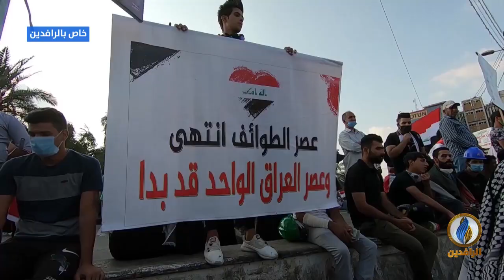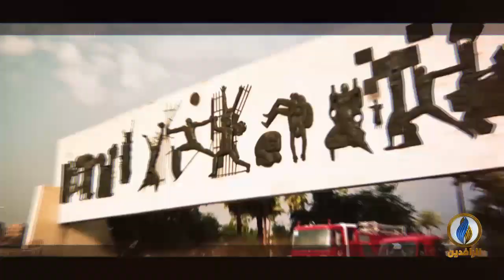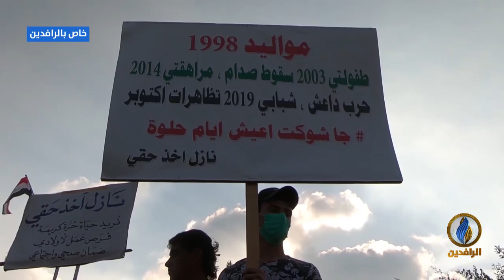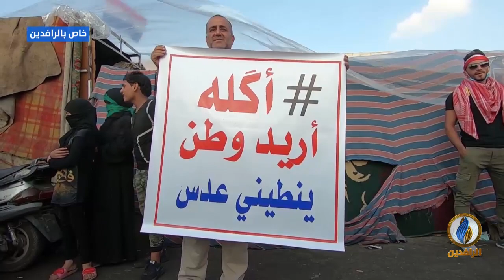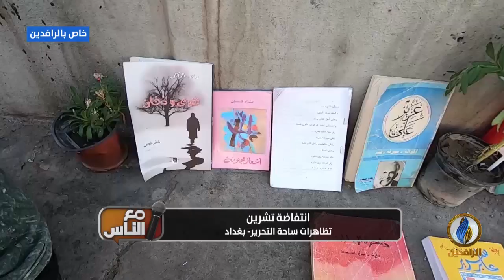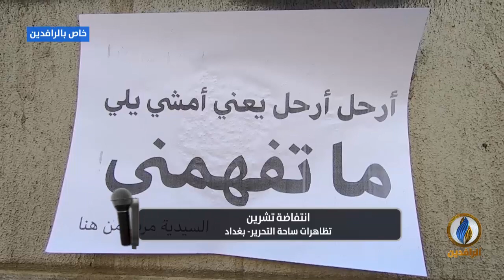تظاهرات ساحة التحرير